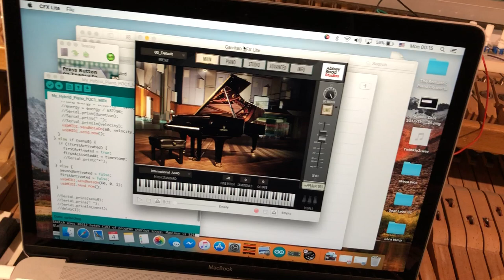DIY grand piano action MIDI controller (POC v2)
This is my DIY project to create a MIDI controller from a real grand piano action with CNY70 optical sensors and Teensy 3.5.
POC v2: I have finally decided on how to stop the hammers. For a long time I thought I would mount a stop rail above the hammers basically recreating how hammers hit the strings, however this turned out a complex task because the bass hammers are hitting higher than the rest of the strings (since on a real piano the bass strings are diagonally crossing and sitting above the other strings). Besides, it seems the hammers were hitting with a very high velocity and created a lot of noise even with the felt on the rail bottom. So, I decided to stop the hammer shanks instead since all the shanks are level and there's very little noise.
I still need to decide where to measure the velocity. In this POC I test measuring velocity at the base of the shanks, close to pivot where there's wide flat surface and the relative linear velocity is lower than at the hammer's end, hence it would be easier to measure velocity of all hammers in a programmatic loop.